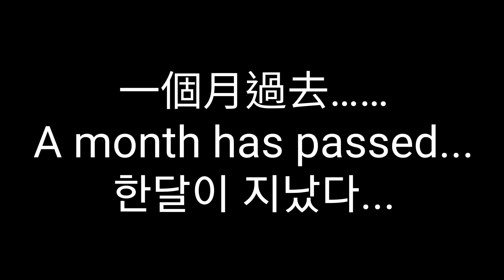Mafia AU （Dream sans & Nightmare sans) || MY AU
I have more free time recently, so I took advantage of the two-day holiday to make it quickly.
This is my new AU universe, Mafia! ☺️
The names are all sampled from Italy (*￣︶￣)

Blueberry sans (Bernardo)
Ink sans (Igor)
Killer sans (Enzo)
Horror sans (Vito)
Dust sans (Decio)

Dreamtale Dream sans (Duccio)
Dreamtale Nightmare sans (Novelli) Noot
Swapdream Dream sans (Sandro) Sun
Swapdream Nightmare sans (Muzio) Moon
DreamApple Nightmare sans (Alcide) Adair

最近比較有空，趁著兩天假日趕緊做出來了
這就是我的新AU宇宙，黑手黨！☺️
名字都是已義大利為樣本取的 (*￣︶￣)

요즘 여유시간이 많아져서 이틀간의 휴가를 활용해서 빠르게 만들었어요.
이것이 나의 새로운 AU 세계, 마피아입니다! ☺️
이름은 모두 이탈리아에서 따온 것입니다(*￣︶￣)